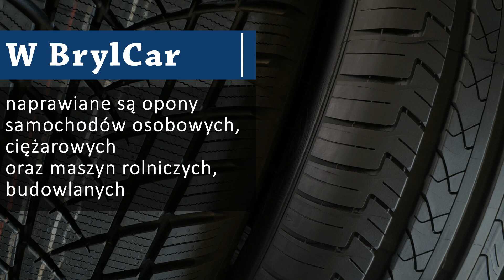Mechanika samochodowa Bryl-Car Wulkanizacja Pelplin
Przedsiębiorstwo BrylCar znajduje się w Pelplinie, w woj. pomorskim. Właścicielem firmy działającej od 2014 roku jest Karol Brylowski.

Firma BrylCar specjalizuje się w realizacji zleceń związanych z wulkanizacją. Zajmuje się serwisem i naprawą ogumienia.

W BrylCar naprawiane są opony samochodów osobowych i ciężarowych oraz maszyn rolniczych i budowlanych. Świadczone są usługi związane z montażem opon, a także wyważaniem kół oraz opon.

W zakresie świadczonych usług znajda Państwo montaż i wymiana kół, serwis klimatyzacji samochodowej, prostowanie felg aluminiowych oraz stalowych, wyważanie kół ciężarowych proszkiem, komputerowe wyważanie kół, drobne naprawy mechaniczne, naprawa opon TIR oraz naprawa opon dostawczych i osobowych.

Uzupełnienie oferty stanowi sprzedaż opon nowych oraz używanych.